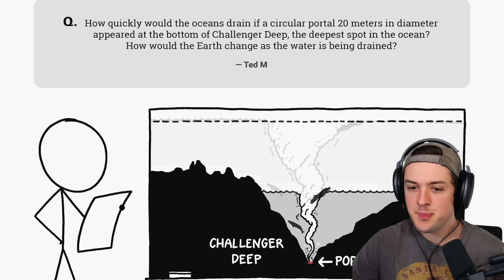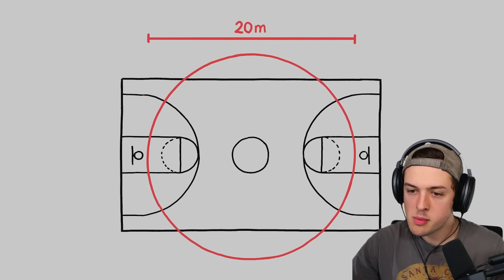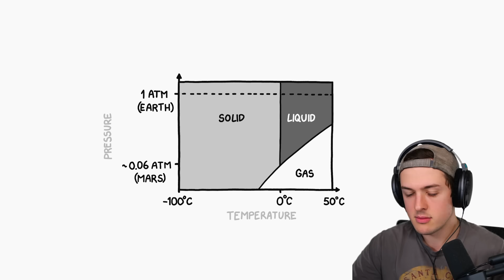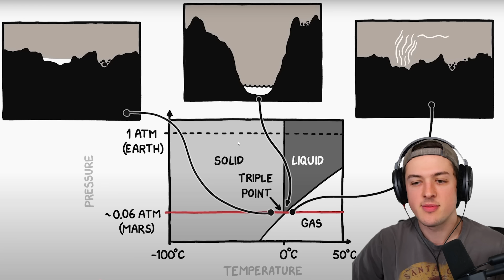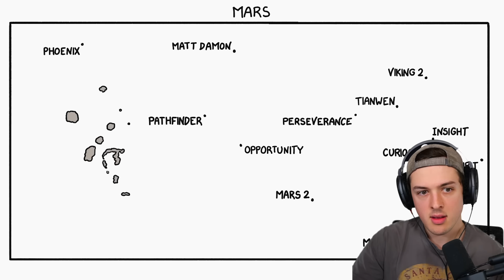WHAT IF You DRAINED All of the OCEANS on EARTH?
Today I am reacting to what if all the oceans in the world drained?